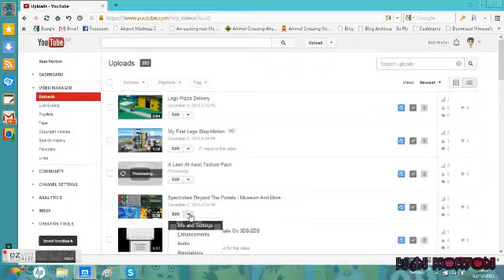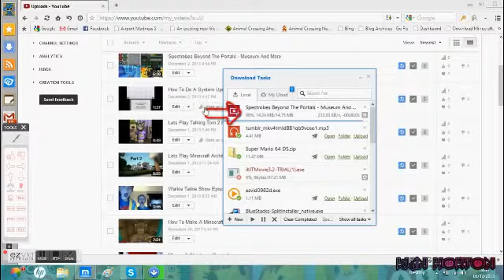How To Download Youtube Videos